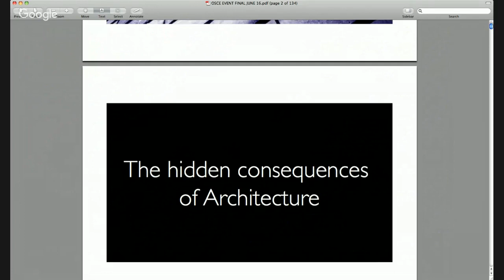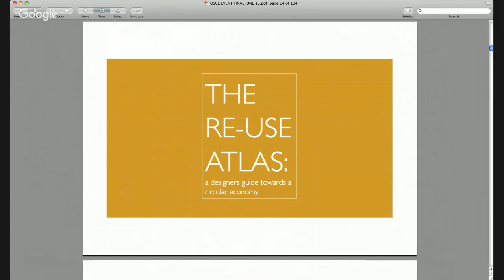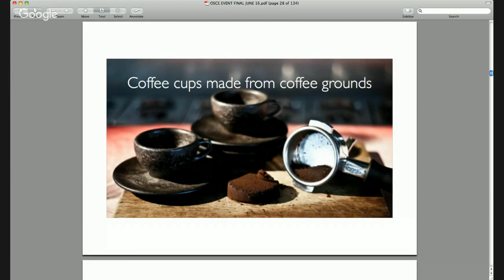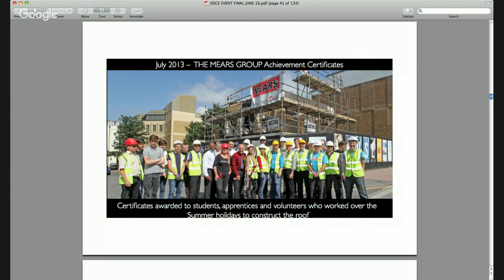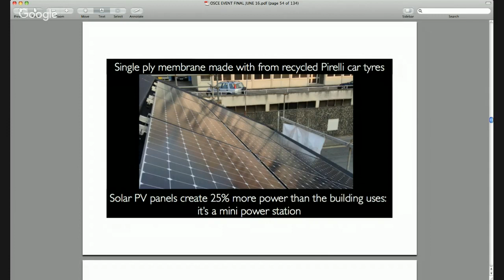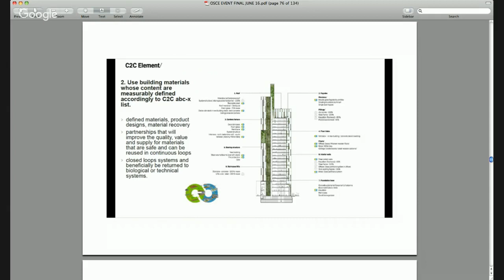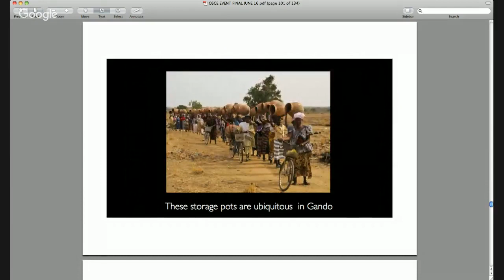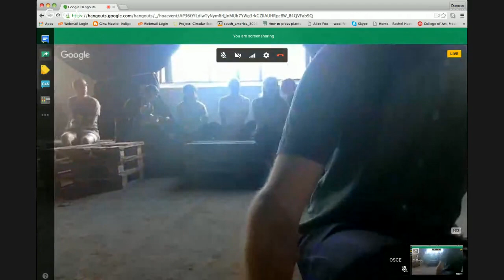OSCEdays 2016 'The Re-Use Atlas: a designer’s guide towards a circular economy' - Duncan Baker-B...